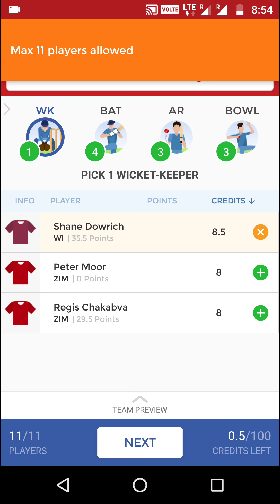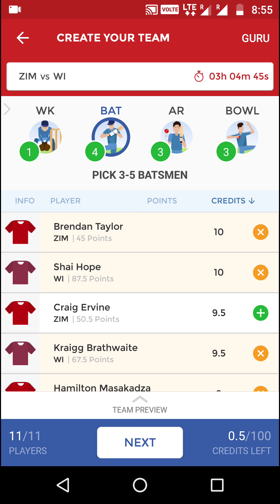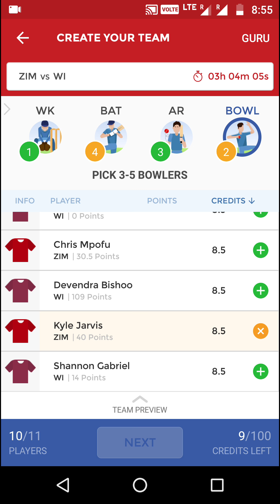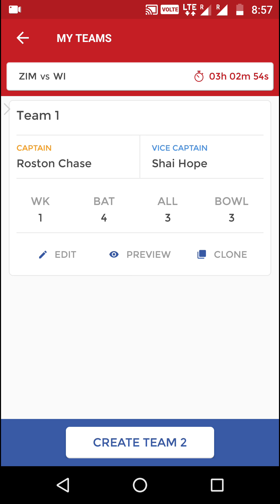ZIM vs WI | 2nd Test Match | dream 11 team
Squad's

Windies (From): Kraigg Brathwaite, Kieran Powell, Kyle Hope, Shai Hope, Roston Chase, Jermaine Blackwood, Shane Dowrich(w), Jason Holder(c), Devendra Bishoo, Kemar Roach, Shannon Gabriel, Miguel Cummins, Shimron Hetmyer, Alzarri Joseph, Raymon Reifer

Zimbabwe (From): Hamilton Masakadza, Solomon Mire, Craig Ervine, Brendan Taylor, Sean Williams, Sikandar Raza, Malcolm Waller, Regis Chakabva(w), Graeme Cremer(c), Kyle Jarvis, Chris Mpofu, Nyasha Mayavo, Tendai Chisoro, Michael Chinouya, Peter Moor, Chamu Chibhabha

News And Tips

* The match is played at the same venue and the pitch will again help spinners. So D Bishoo and G Cremer are very important players for the match.

* Team management of both the teams have hinted that the same playing XI of last match will feature in today’s match. So expect unchanged XI from both teams.

* R Chakabva may be dropped for P Moor. It is best to go with S Dowrich as wk in your team.

* ZIM are preparing spinner friendly wickets to nullify the WI pace attack. It is because of this reason I haven’t picked any genuine pacer from WI side and instead are going with 3 all rounder combination.

* R Chase and S Williams are must in your team. For the third all rounder I m going with S Mire who had good last game and is available only for 8 credits. If you are not facing credit issues you can also opt for Raza or Holder.

* I m going with 4-3-3 combination. And looking at the players of both the teams in all the three categories this is the best combination. Although if you wish you can drop one of the all rounders for C Ervine and go with 5-2-3 combination as well.

* Rain is also predicted for match which could reduce the impact of reverse swing and hence onus could again be on spinners and slow medium pace bowlers to pick wickets.

Captain and Vice Captain Choices

B Taylor, D Bishoo,S Hope, R Chase, H Mazakadza, B Taylor, S Williams, D Bishoo, G Cremer .